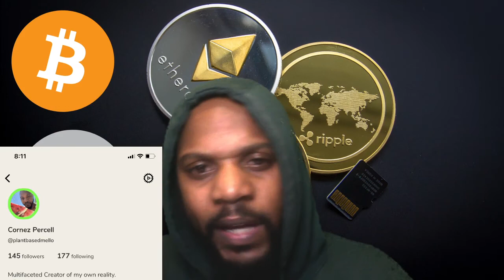Why you should be on ClubHouse | Social Media 2021 | Clubhouse tips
Follow me on clubhouse @plantbasedmello.

Clubhouse is a social media app that has been taking over for the beginning of 2021. Find an invite an jump on if you want to network and build your brand.

clubhouse

Related Keywords  clubhouse, social media, youtube, twitter, crypto, cryptocurrencies, make money online, forex, business credit

I sincerely want to thank everyone for coming to my channel.

Resources used to shoot my content are below ⬇️

iPhone 11

Lavalier Microphone

MacBook Pro

Ring Light with Tripod

Moza Mini Gimbal/

Kybalion-7 Hermetic Principles

48 laws of power